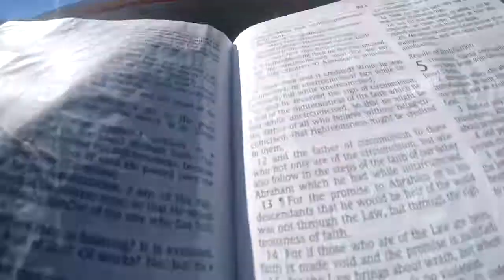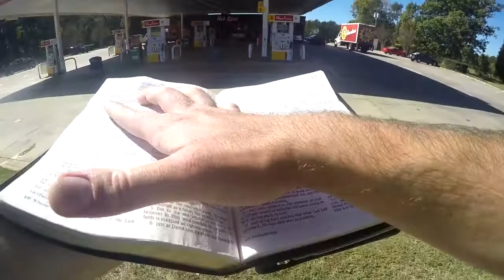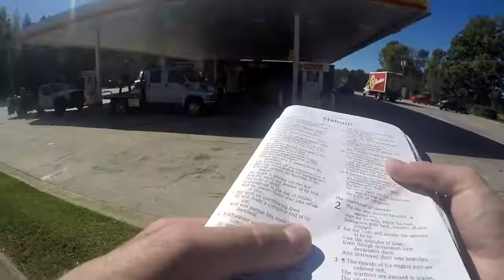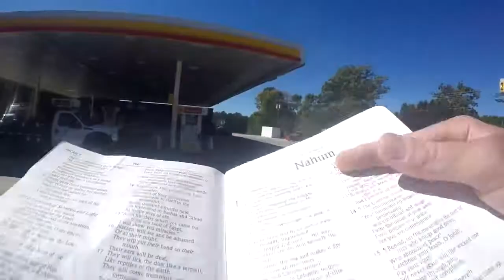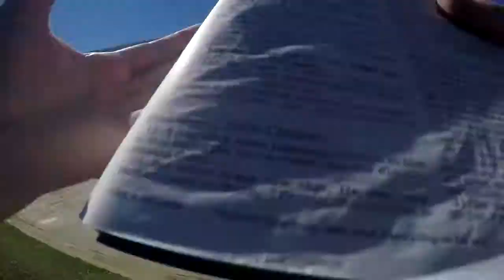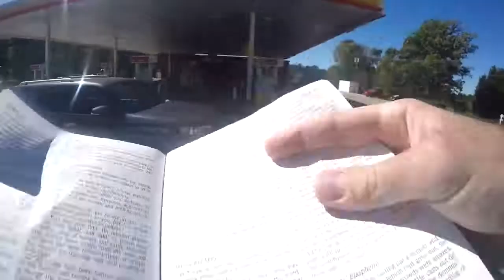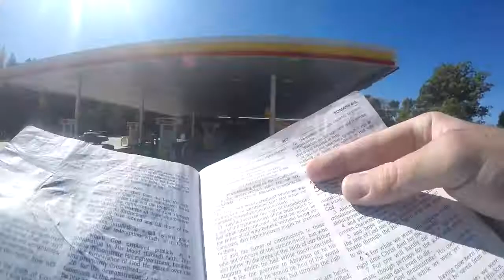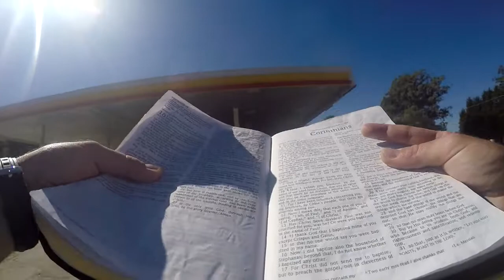Lost Man Does Not Fear God -- Romans 3:18 -- (Gas Station)